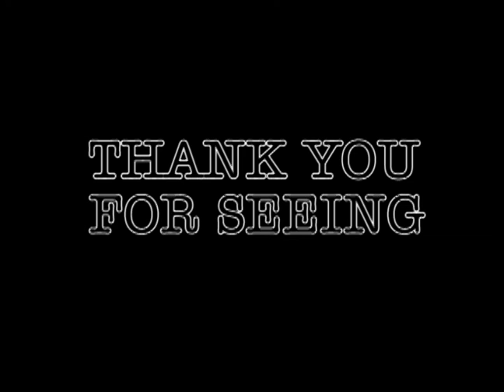Winning Eleven X [Xbox360]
Xbox360用ゲームソフト
ウイイレXです。

適当にプレイ、編集した物です^^